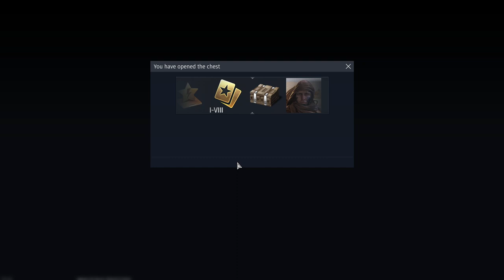Camping B in City map「War Thunder」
I got a bit lazy. It's my final game for the grind so whatever works out I guess /shrug/